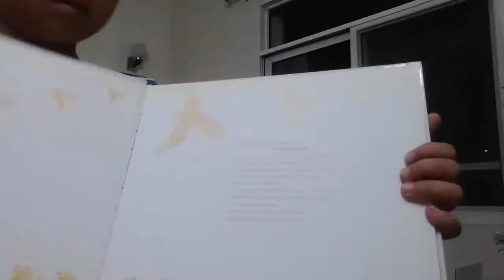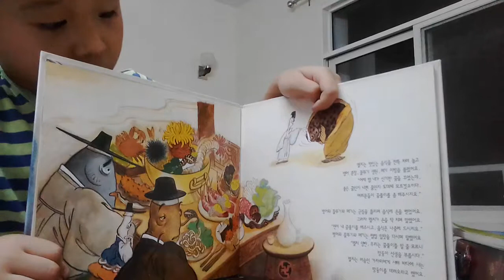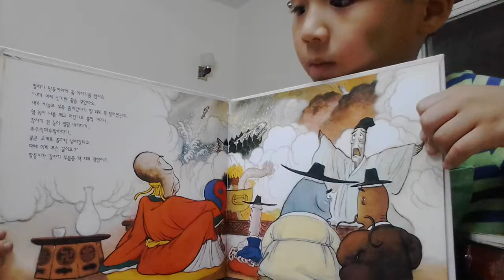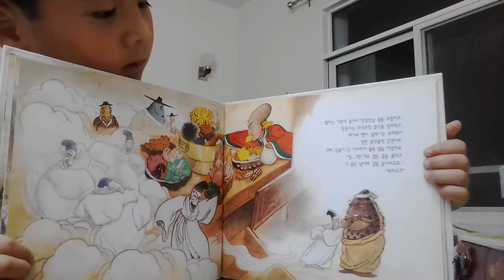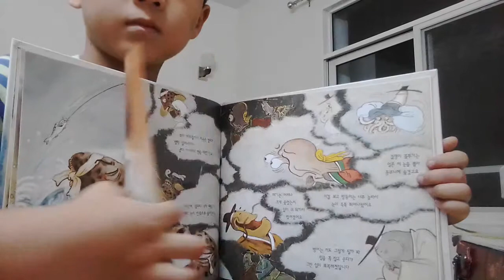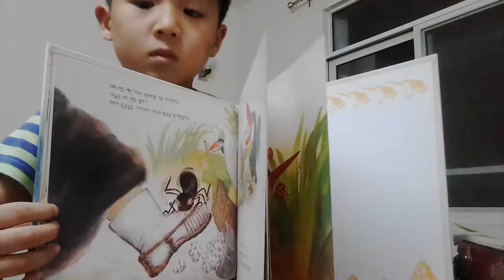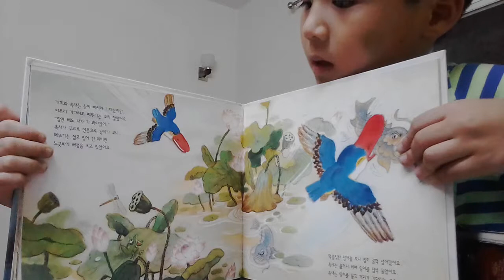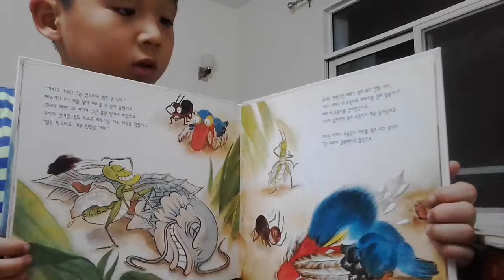‹Kids›Soo：이래서 그렇대요